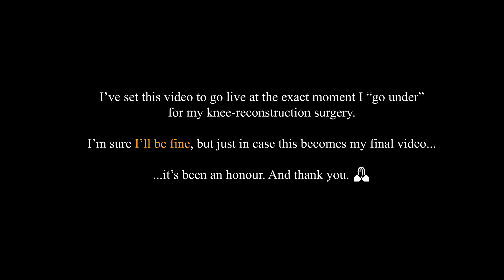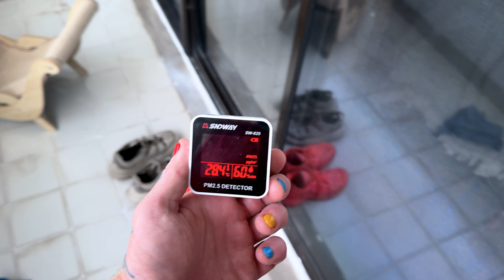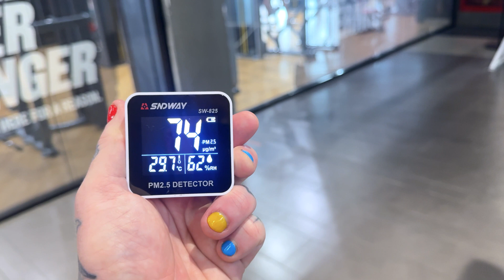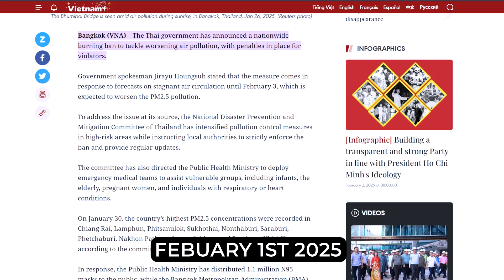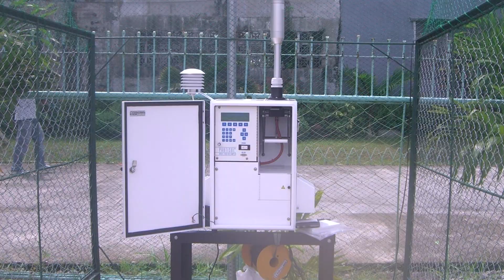PM2.5 - Thailand's Pollution Crisis is happening now!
Thailand’s air quality crisis is worsening, and the deadly culprit behind it is PM2.5. These tiny, harmful particles are seeping into the air, making every breath you take a potential health risk. With pollution levels soaring, the people of Thailand are facing a silent danger that’s slowly but surely taking a toll on their well-being. In this video, we dive deep into how PM2.5 is affecting both the environment and the population, exposing the real dangers lurking in the air. Dont let PM2.5 risk your health in Bangkok and Thailand